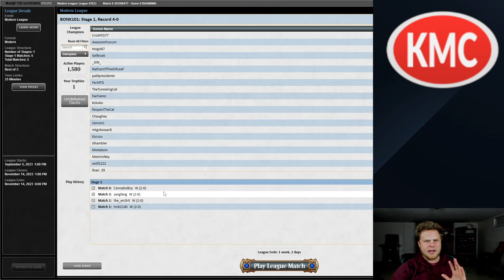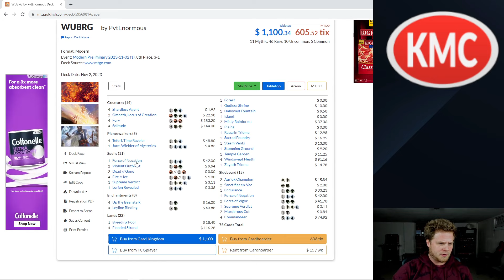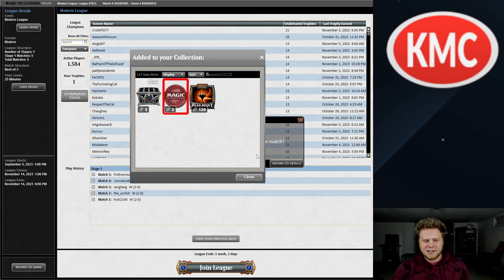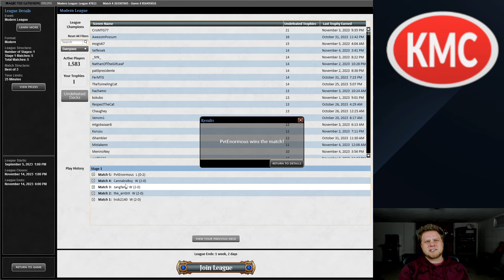Rakdos Scam TROPHY MATCH Against Evil Urza Lands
A huge thanks to KMC for Sponsoring the channel, if you want to try out some really awesome sleeves (Blue Phoenix Sleeves are my favorite) use Promo Code: "CoreyB" to save yourself 15% off!

Do you want to buy or sell some high end Magic cards? Out of order Sealed product maybe? Three for One Trading has you back on those options as well as plenty other ones!

ManaTraders: Do you want to play this deck on MTGO?